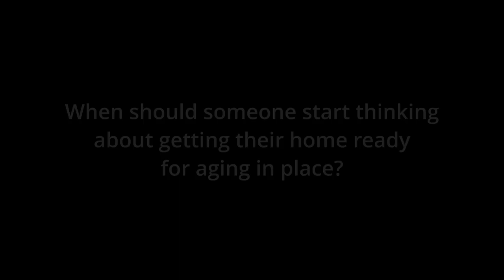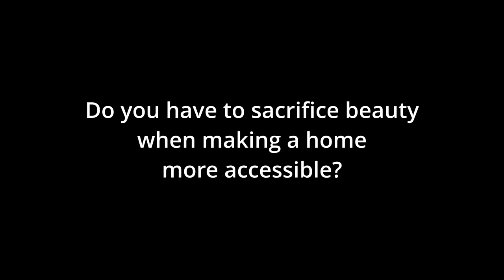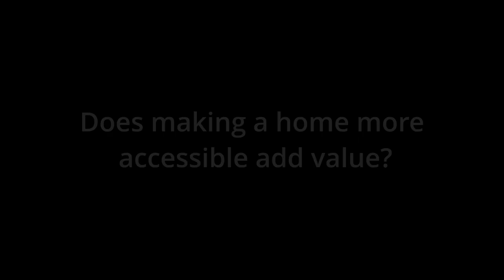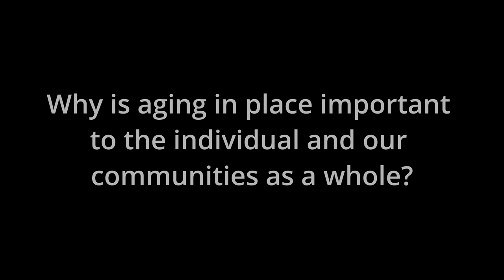What does Solid Rock Enterprises do?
Founder and President, Chris Moore, explains what his business is all about.